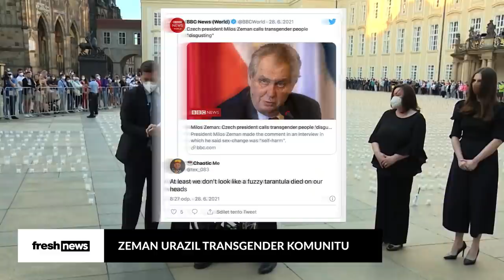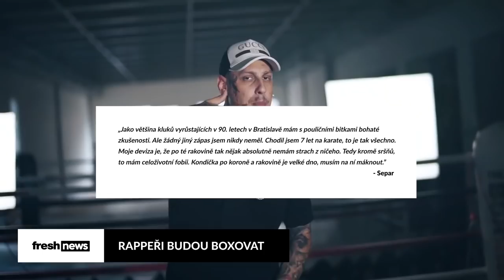Rytmus a Separ v boxerském ringu (+ JEJICH VYJÁDŘENÍ)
Vše o úterní střelbě v Praze, světové názory na vyjádření prezidenta Zemana a souboj rapperů. I o tom jsou nové Freshnews!

Odkazy na všechny novinky zmíněné ve videu najdeš v popisu níže.

Líbí se ti naše videa? ODEBÍREJ nás a nezapomeň, že freshnews vycházejí na našem kanálu každou středu v 18 hodin!

NOVÁ ANKETA: CO POSLOUCHÁŠ?